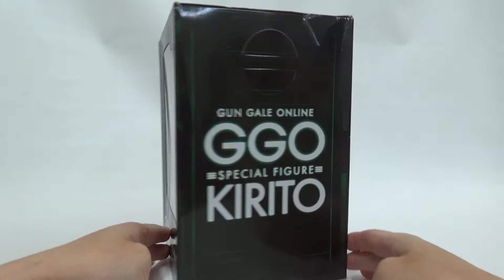Sword Art Online 2 SAO GGO Kirito as Kazuto Kirigaya Figure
Sword Art Online 2 SAO GGO Kirito as Kazuto Kirigaya FuRyu Special Figure